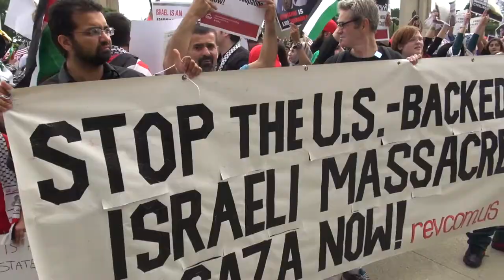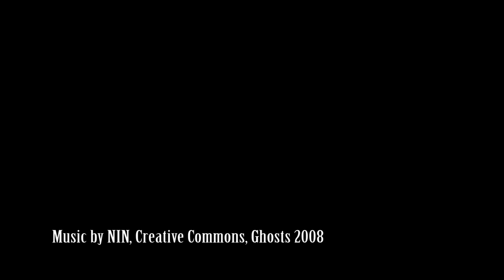Chicago Protest 12 July 2014 on invasion of Gaza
Since June 12th, Israel has engaged in a brutal campaign of collective punishment against the Palestinian people, bombing Gaza and raiding West Bank towns and villages, arresting hundreds of civilians, including children across the West Bank and 1948 Palestine.

This past week we have witnessed the brutal deaths and beatings of dozens of Palestinians at the hands of both Israeli forces and Israeli settlers. Such as the horrific death of Muhammad Abu Khdeir who was kidnapped, tortured, burned alive, and tossed in a field in an unbelievable act of savagery by Israeli settlers.

Israel also began intensifying its bombing of Gaza in the most serious flare-up in the territory since November 2012. Israel has deemed their latest attacks “Operation Protective Edge”, and in ways that are troublingly reminiscent of the 2009 and 2012 attacks, they have called up 1,500 reservists in the Israeli military.

Across Palestine, this wave of violence has also been met with a wave of protest and action. Palestinians are rising up and responding across all of historic Palestine including the West Bank, Gaza, and 1948 Palestine.

We demand an end to the recent bombing campaign of Gaza, along with an end to the ongoing siege of Gaza. We also demand an end to Israel’s raids, killings, beatings, and arrests in West Bank. We must act to stop this escalation before it continues any further and more lives are lost.

We ask that you take the action steps below:

TAKE ACTION:
Call the White House and Secretary of State John Kerry and demand condemnation of the Israeli assault on Gaza